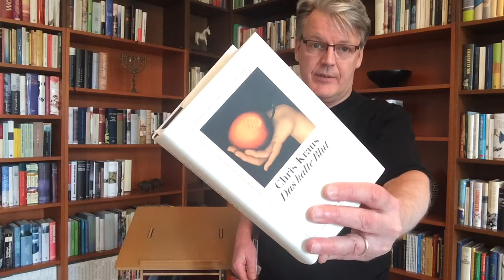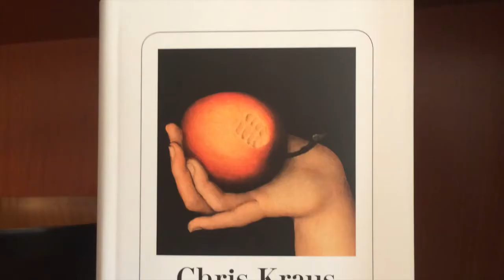Chris Kraus: Das kalte Blut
Erste Leseeindrücke. Eine Kurzempfehlung.